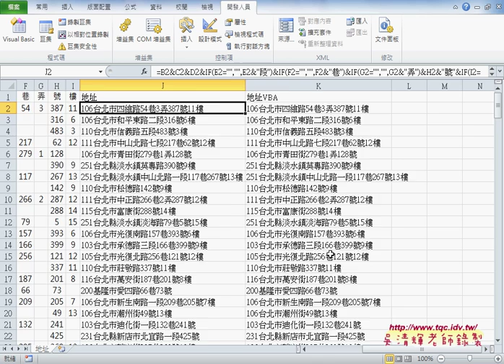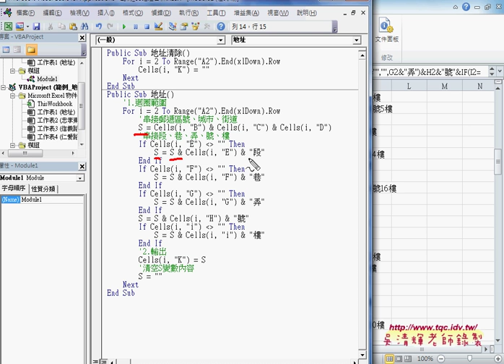03 如何用VBA設計地址合併EXCEL VBA大數據自動化3